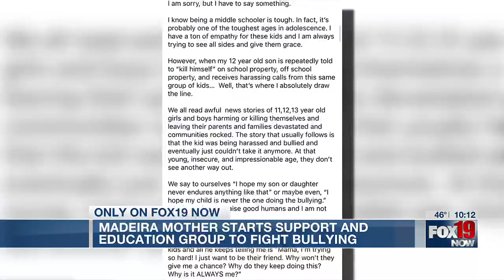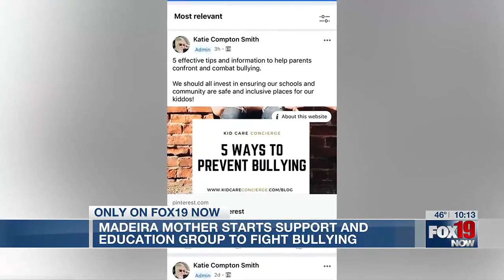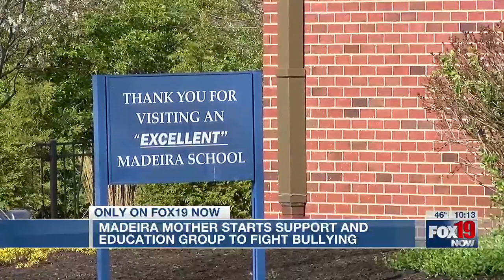Madeira mother starts support and education group to fight bullying